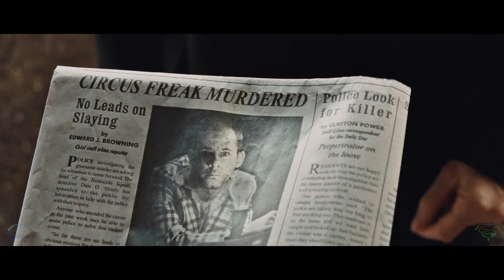Marvel Studios Henry Cavill Arrives as Wolverine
In my Marvel Studios Henry Cavill Arrives as Wolverine   video I show what it could look like if Henry Cavill played the role of X-Men's Wolverine in an upcoming X-Men Mutants film in the MCU portrayed through CGI and Deepfake technology.

Big thanks to "Epic Trailer Music UK" for allowing me to use their "X-Men The Animated Series Theme | EPIC Version" track, check out the full version right here:

The Marvel Cinematic Universe is the all-encompassing mega-franchise that brings all Marvel superheroes together in one continuity. And while older Marvel movie franchises have been explored via the multiverse — for instance, Sam Raimi’s Spider-Man trilogy — there’s always an opportunity to cast fresh faces in beloved roles. With Disney’s acquisition of 20th Century Fox, it’s inevitable that we’ll see Wolverine enter the MCU at some point.

After 17 years playing Logan/Wolverine, Hugh Jackman finally decided to hang up his claws. It’s hard to imagine anyone other than Jackman portraying Wolverine. Like Robert Downey Jr. as Iron Man or Chris Evans as Captain America, it feels like anyone else playing the part is doomed to fail.

However, if one actor could do it justice, it would be Karl Urban. He’s a superhero veteran himself, having already famously played Judge Dredd in Dredd (2012), and of course, he’s currently playing Billy Butcher in The Boys. Wolverine seems tailor-made for him. But sadly, the actor has already counted himself out.

Perhaps the other most popular choice to play Wolverine is Harry Potter star Daniel Radcliffe. He’s still young, and he can grow into the role over 10 years or so. Everything about him checks out.

Sadly, he too has been squashing rumors, despite also saying he’s “flattered” to be seen as a successor to Jackman. Ultimately, the rumor is just a rumor. “There’s nothing behind that,” he previously told The Tonight Show with Jimmy Fallon.

Is Wolverine becoming the most popular role that no one wants?

-winteriscoming.net

♦ Deepfakes are synthetic media in which a person in an existing image or video is replaced with someone else's likeness, and is a form of art/video effects.

♦ Voice AI Voice Changer can parodize anybody's voice. All the voices used in Voice AI Voice Changer are uploaded by users through the voice cloning tool and made public in the Voice Universe tab.

This is not meant to fool, scam or misinterpret anything to everyone watching, it's meant as just a conceptual video and for entertainment purposes.**Copyright Disclaimer: This video is protected under fair use, due to the fact that it demonstrates/conceptualizes a specific or non-existing film idea, and compiles clips from previously existing productions to create a creatively unique vision and give new meaning. The video displays visual commentary on how a film idea could look, and is a form of FAN ART with some deepfake technology.